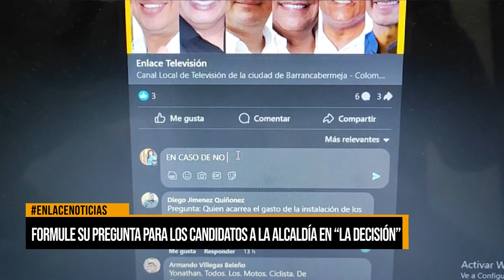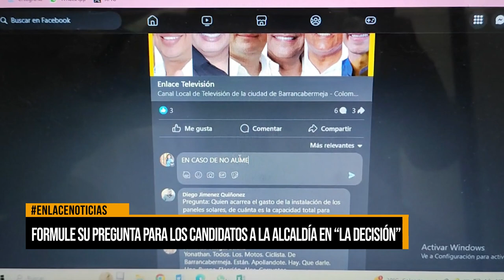Formule su pregunta para los candidatos a la alcaldía en “La Decisión”